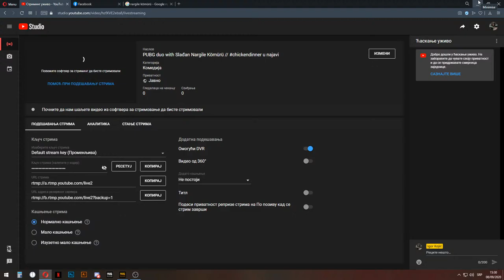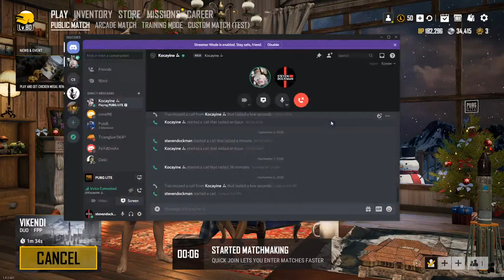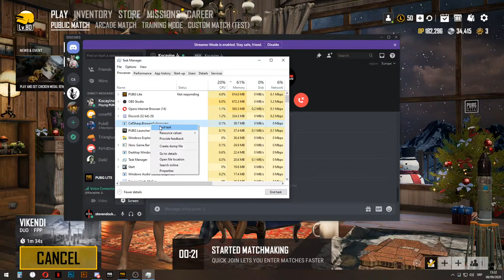PUBG duo with Slađan Nargile Kömürü // chickendinner u najavi